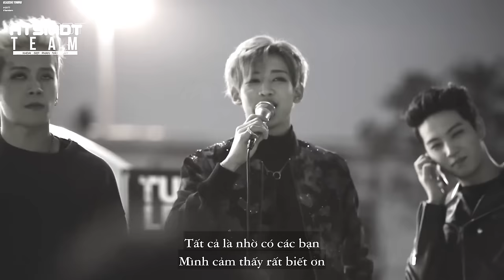[VIETSUB] 161029 GOT7 BAMBAM MINI FANMEETING